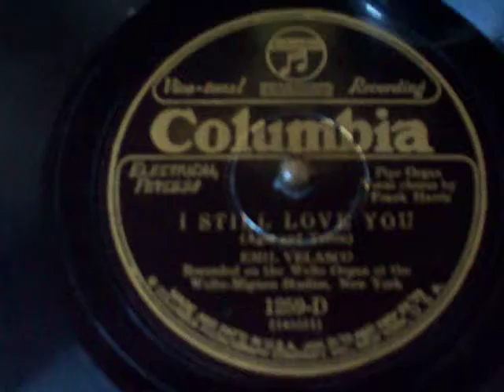Columbia Viva~tonal - I Still Love You - Columbia 1259-D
Emil Velasco, pipe organ recorded on January 13th, 1928 on the Welte Organ at the Welte-Mignon Studios in NYC, vocal chorus by Frank Harris, as played on a 1927 Columbia Viva~tonal phonograph, model 602.